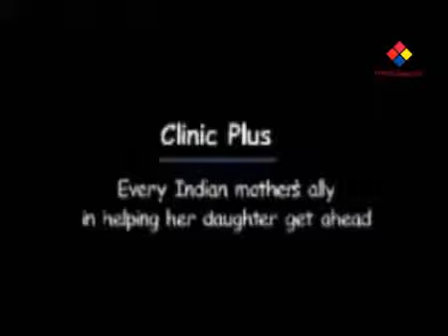Clinic Plus with Vidya Balan